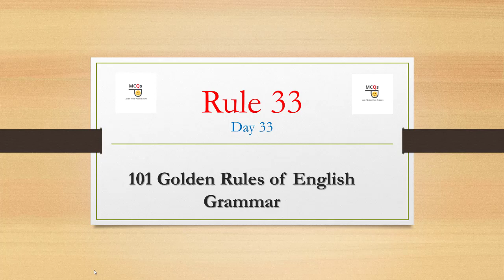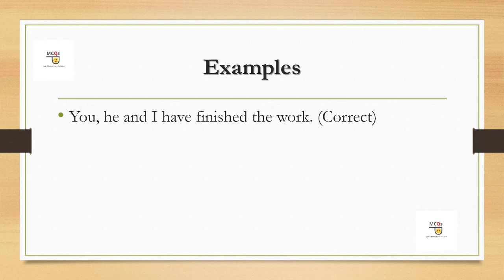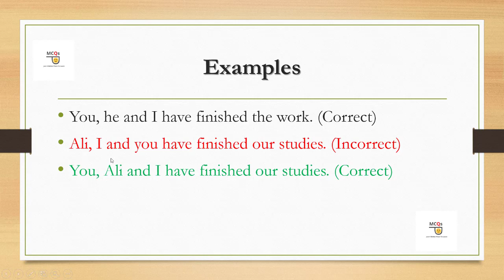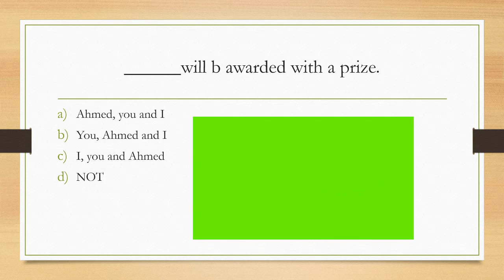Rule No 33 of English Grammar | Learn Basic English Grammar | English for FIA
Do you know how to use personal pronoun in positive statements or praise? if you don't know then learn rule no 33 of English grammar. Once you learn basic English grammar then you may easily clear the portion of English for FIA, FBR, all FPSC test.

Therefore, if you would like to clear the test of FIA, test of FPSC, test of inspector inland revenue, test of inspector fia, test of assistant director fia, test of fbr, then you must learn rule no 33 of English grammar. It is the main material to learn basic English grammar.